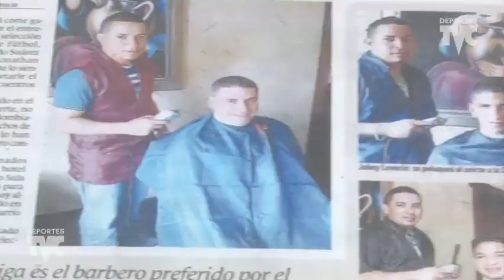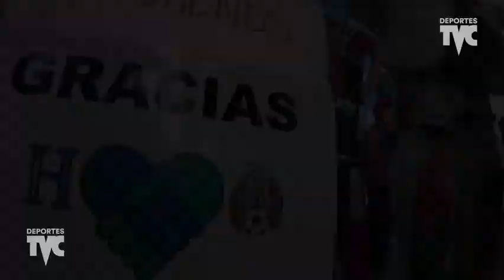La Noche De Honduras | El Toque De Rely Maradiaga